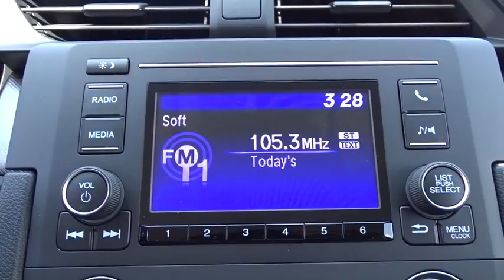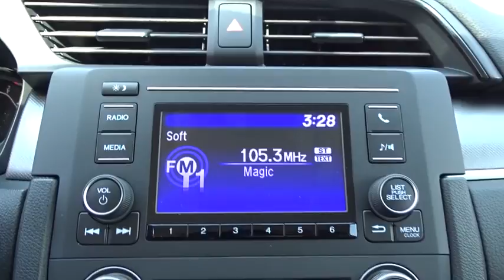2017 Honda Civic San Antonio, Austin, Houston, Boerne, Dallas, TX H172396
2017 Honda Civic

Gunn Honda
14610 IH-10 W

2017 Honda Civic LX Iv Cloth. 40/31 Highway/City MPG**Awards:* 2017 IIHS Top Safety Pick (When equipped with Honda Sensing)